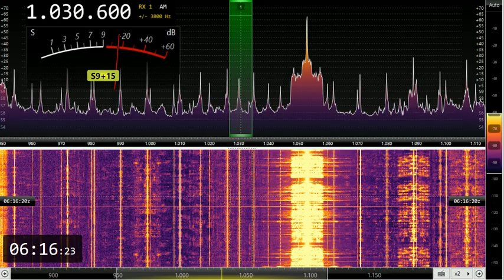USA MW DX - WBZ NewsRadio 1030 Boston, Massachusetts - 0559 UK time - 4th Nov 2019